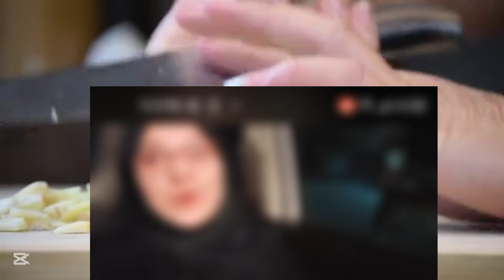Kay shohar ka mood kharab kyun tha | jhoot pakda Gaya | Guriya ki Duniya